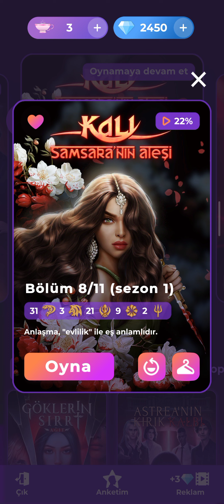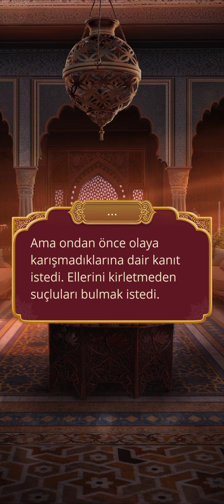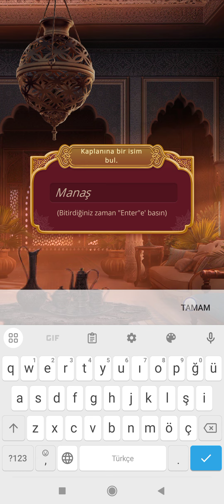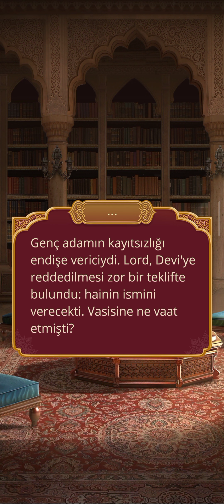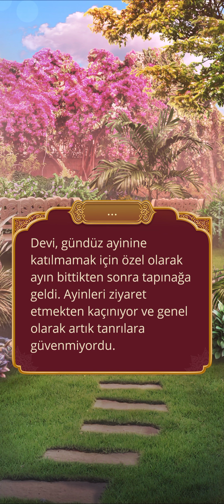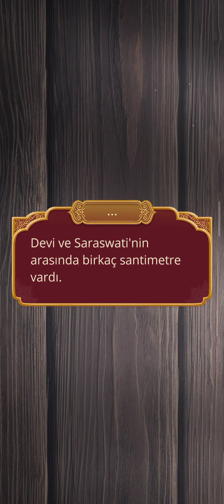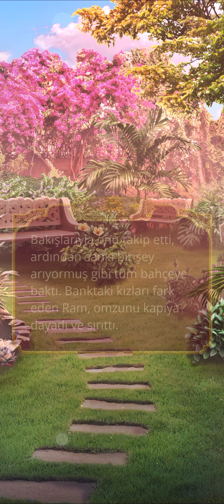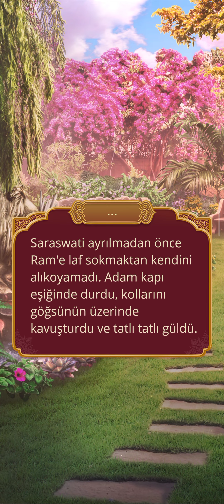✨[Saraswati Rotası] Kali Samsara'nın Ateşi 1. Sezon 8. Bölüm | Romantizm Kulübü